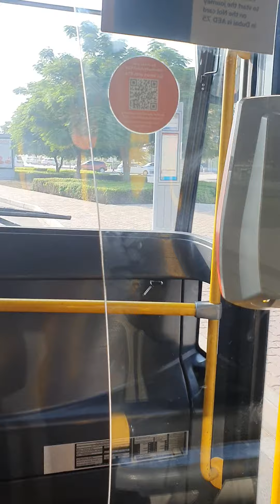New Beginning I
.. first episode of a new chapter of my story book